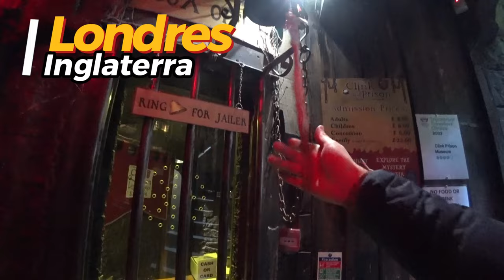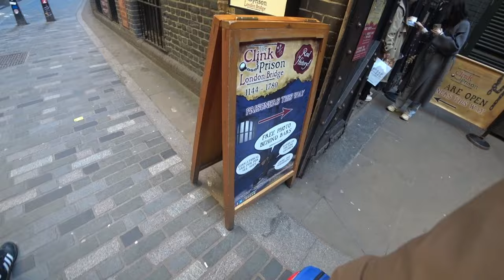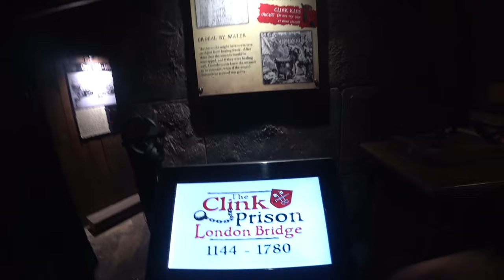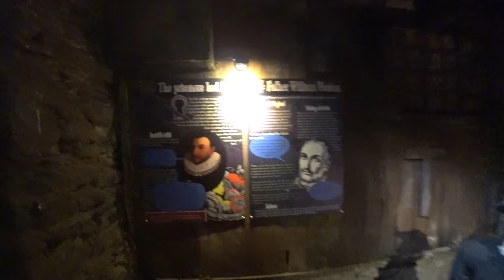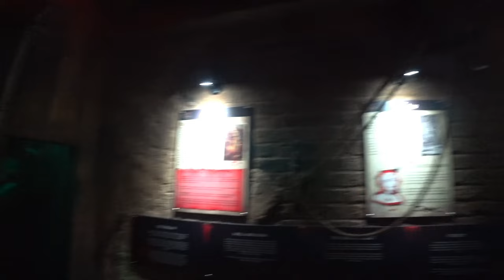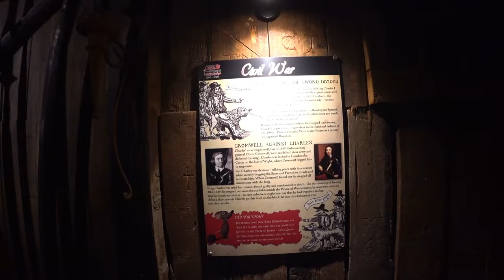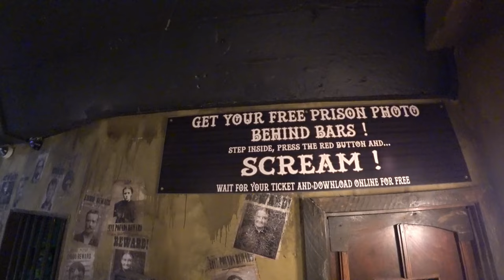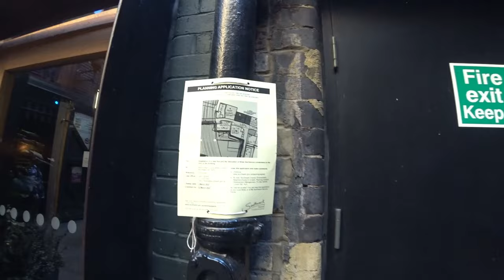🗝️👻 Aventura na Prisão de Clink | Londres, Reino Unido 🇬🇧 | EP 202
🏰🔒 Museu da Prisão de Clink, em Londres, Reino Unido 🇬🇧. A experiência foi fascinante! Conheci histórias impressionantes e mergulhei na atmosfera única deste local histórico. Descobri detalhes surpreendentes sobre o sistema prisional antigo enquanto explorava as celas e corredores do museu. Uma viagem verdadeiramente memorável!
╰➤ 🌍 *Para seguir nosso itinerário, confira o MAPA DOS LOCAIS VISITADOS: * 🗺️📍:
╰➤ 🍿⌛ *CAPÍTULOS DO VÍDEO* 📚 ▼
► 00:00 ◀ 202 Episódio ▶️
► 00:10 ◀ Embarque para o Desconhecido 📍
► 00:35 ◀ Suspense em Crescendo 🎶
► 00:54 ◀ Rumo à Aventura a pé 🚶‍♂️
► 02:20 ◀ Bilheteira 🎟️
► 03:45 ◀ Adentrando as Profundezas Sombrias 🔒
► 04:24 ◀ Mapa Tridimensional da Prisão 🗺️
► 04:59 ◀ Confronto com os Prisioneiros ⚔️
► 06:55 ◀ Silêncio na Capela 🙏
► 08:00 ◀ Segredos de Tortura 🔪
► 09:38 ◀ Cabeças na Estaca 💀
► 10:07 ◀ Busca Pelas Chaves 🔑
► 11:11 ◀ Ameaça da Guilhotina 🪓
► 11:29 ◀ Oficina dos Horrores 🛠️
► 11:43 ◀ Rebelião nas Sombras 🗡️
► 12:13 ◀ Procurados: Captura Imponente 🚓
► 12:21 ◀ Encontro Tenso com o Guarda 🕵️‍♂️
► 13:54 ◀ Enigma na Cela Fotográfica 📸
► 15:08 ◀ Itens Sinistros à Venda 💀
► 16:03 ◀ Saída de Emergência 🚪
► 16:19 ◀ A Saga Continua... 🤯
► 16:39 ◀ Prévia do Próximo Capítulo 🎬

🧭 The Clink Prison Museum
🛰️ 1 Clink St, London SE1 9DG, United Kingdom
* Não ganho qualquer comissão 💼🚫
╰➤ 🌄  *ASSISTA A OUTRA SÉRIE DE VIAGENS* ▼